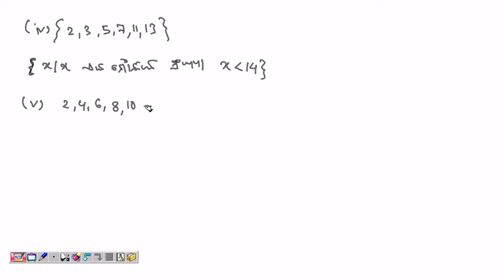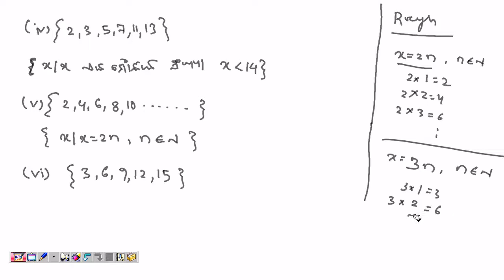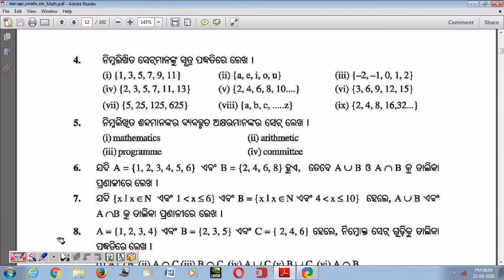ଅଷ୍ଟମ ଶ୍ରେଣୀ , ବୀଜଗଣିତ | ସେଟ୍ (SET) , Class-4 (Q.4,5,6,7,8) | Chapter-1 (SET) | Odiya Medium.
About Me
Hello Everyone , I am saroj Kumar sahoo (B.Tech, MBA) by profession i am a senior Lecturer , Motivational Speaker , Trainer , Career Counselor.
I have 12 years+ experience in above field. and still working.
After getting experience from various field i thought to express my  Idea , Thought and Knowledge to Whole World.

Basically I will upload video relater to Education , Tutorial , Yoga , Pranayam , Acupressure , Home Exercise , Laughing Therapy , Entertainment and many more.

This Video Contains Class-8th , chapter-1 (SET) , Class-4 , Q , 4,5,6,7,8

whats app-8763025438